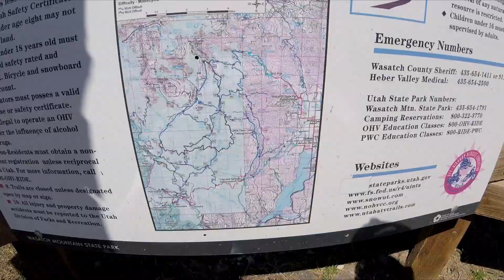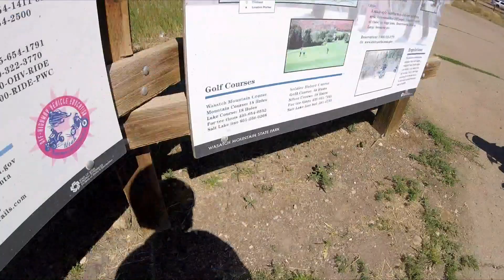Ural Ride - Midway to Mineral Basin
Ural ride on a nice mountain road on the way to Mineral Basin. The video will be broken into a ride to the dirt and then a video of riding on the dirt.